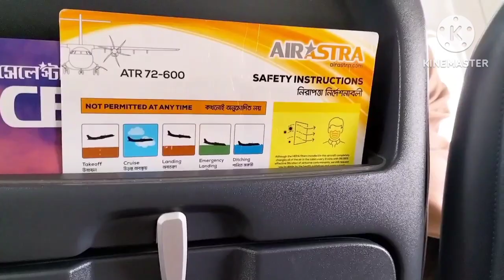কক্সবাজার এ একা দুই দিন